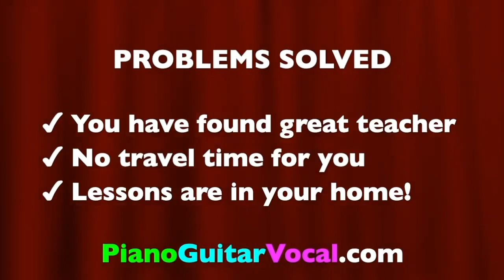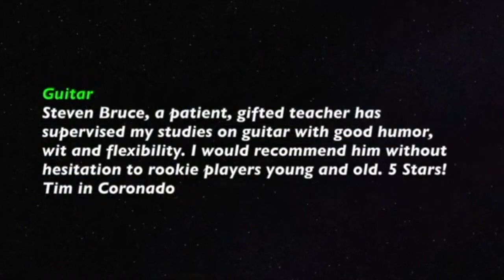*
🎹🎸🎤 I am Steven Bruce and I am a professional teacher of piano, guitar, and voice!
You or a loved one can get started with lessons.
Makes a wonderful gift.